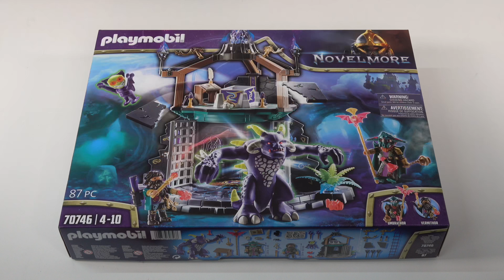PLAYMOBIL Novelmore 70746 Violet Vale - Demonportal unboxing & build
87 pcs / Teile
ca. € 60€
Year of release / Erscheinungsjahr : 2021

here to buy / Gibts hier*